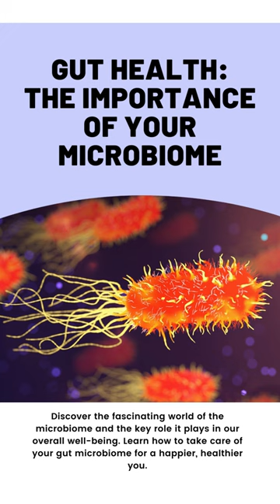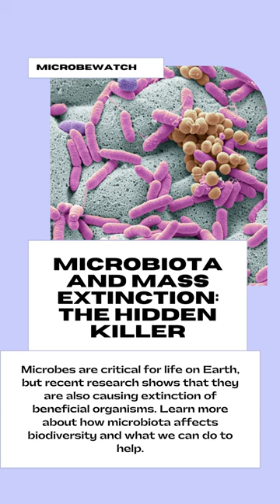Health Guide | "The Good Gut" Review: Nourishing Your Microbiota for Long-Term Happiness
This video talks about:
- **The importance of gut microbes**: The authors explain how the microbiota, the trillions of microbes living in our bodies, affect our health and well-being. They claim that the microbiota is coevolved with humans and performs vital functions for us.
- **The threats to gut microbes**: The authors warn that modern lifestyle changes, such as diet, antibiotics, and over-sterilization, are causing a mass extinction of our gut microbes. This may lead to various diseases and disorders, such as allergies, autism, cancer, and depression.
- **The ways to nourish gut microbes**: The authors offer a new health plan focusing on feeding and protecting our microbiota. They suggest eating more fiber, less meat, and more probiotics. They also provide recipes and a menu plan for a microbiota-friendly diet.
- **The benefits of a good gut**: The authors show how caring for gut microbes can improve physical and mental health. They also discuss managing the aging microbiota and personalizing our microbiome care. They argue that nurturing our gut microbes is our most important health choice.

The Good Gut